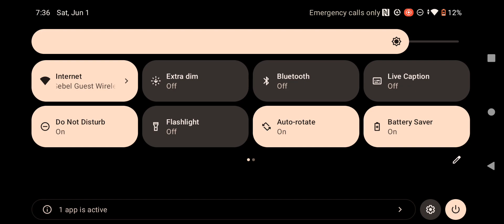me losing games 😞🎮